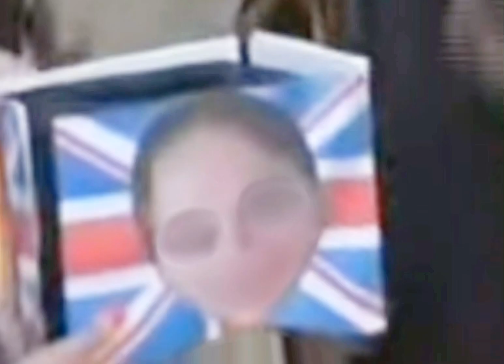Joey and Mick both get f-ed 😟🤨😳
This video kinda sucks, I feel like I didn’t really try even though I stayed up all night working on this video….
But it’s for you! Isn’t this what you came here for?